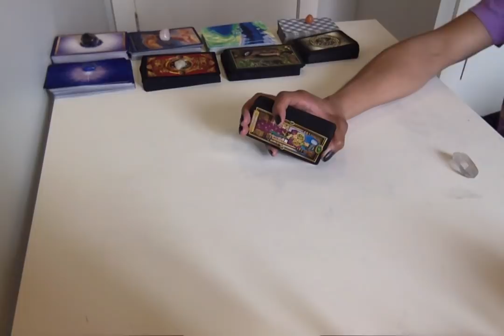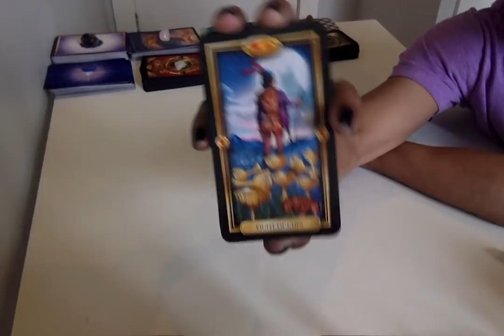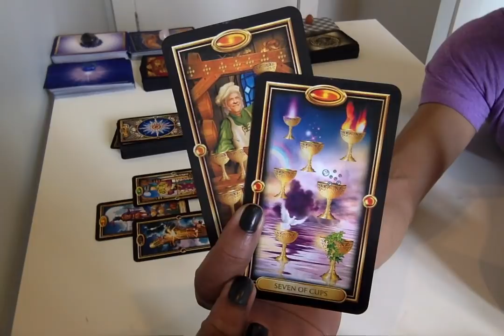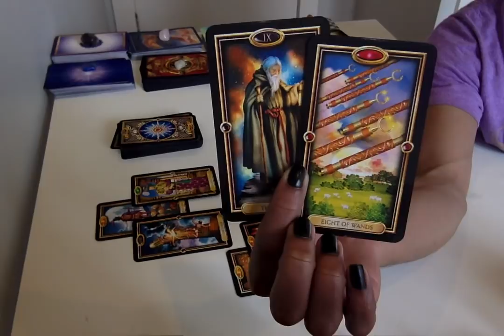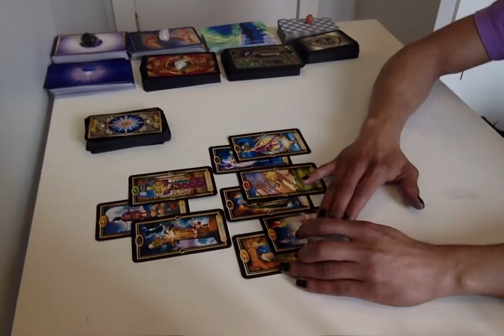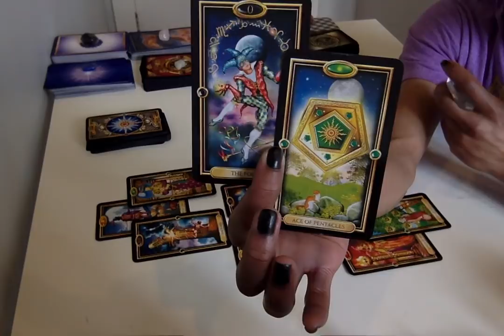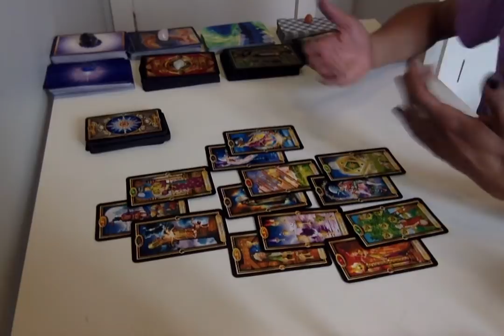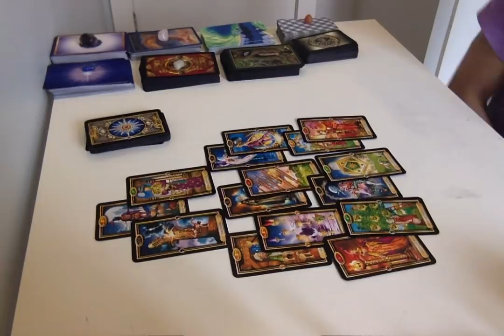Leo - Can't Hold On Any Longer - March 1 - 15